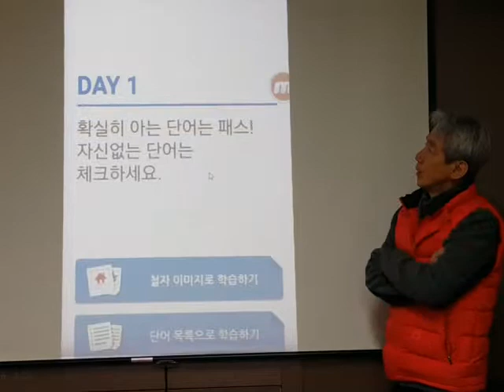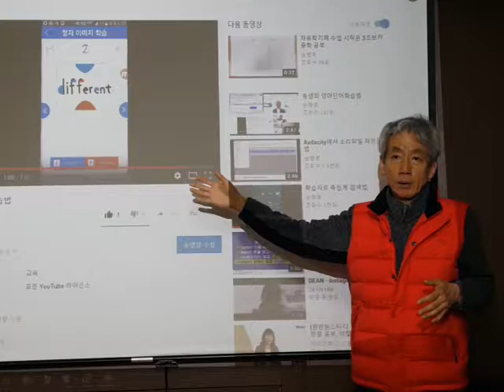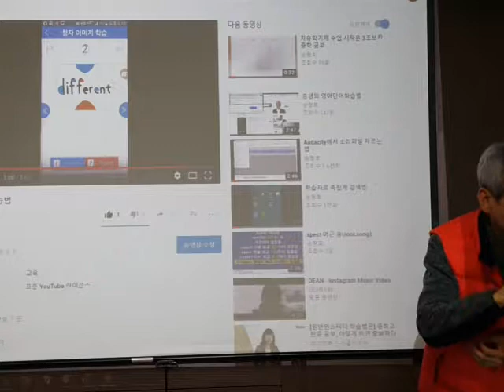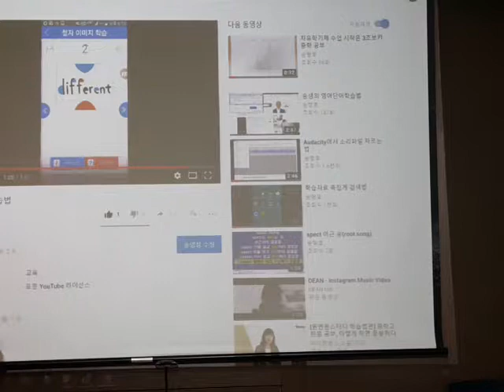3초보카앱활용학습법